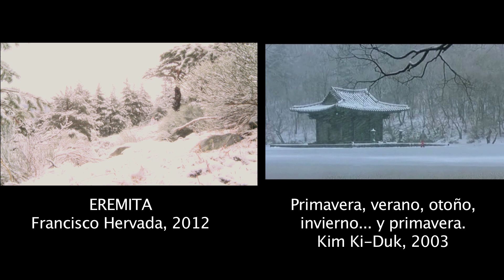EREMITA - Tercer teaser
Tercer teaser del largometraje "Eremita" dirigido por Francisco Hervada y producido por La melodía del cuerpo y Azar Teatro
Con Francisco Mateo, Begoña Martín y Jorge Da Rocha.
Texto de José Luis Prieto "Neka"
Imagen de Teodoro Marcos
Iluminacion Txantréa Juárez.
Música del teaser03: Fran Hervada
BSO del largometraje: Los Yokos
Montaje y post-producción de Marino García
Sonido de Rot Paredes